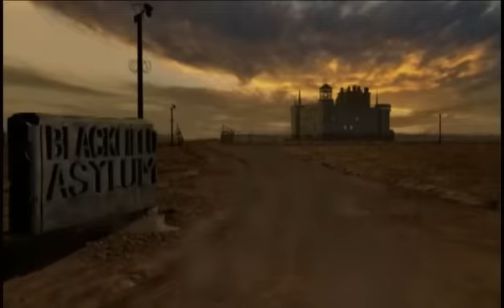Twisted Metal: Black - Billy Ray Stillwell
Prologue, middle and epilogue movies of Billy Ray Stillwell from Twisted Metal: Black.

These were converted directly from the US PlayStation 2 disc.